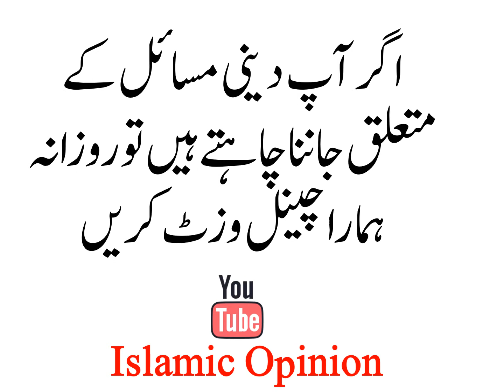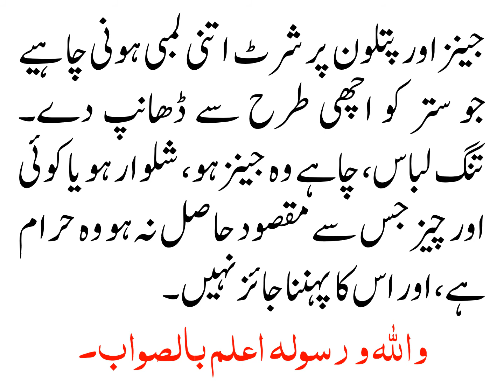AURTON KA PENT SHIRT PEHANNA KESA HAI?